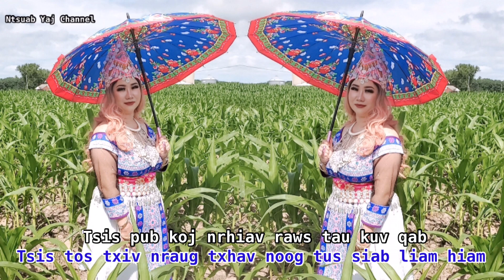tuag nthi yuav lov pos tshuab karaoke ntsuab yaj